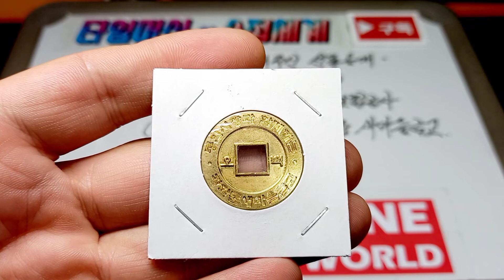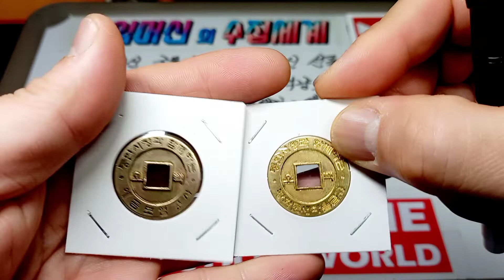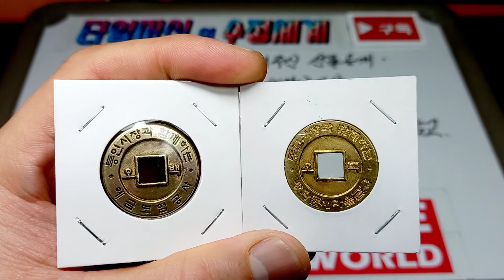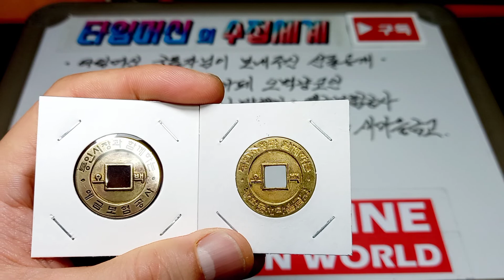화폐수집 : 구독자님의 선물로 신종 미발견 코인 득템.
오늘은 구독자님께서 보내주신 통인시자의 특수코인을 보여드릴텐데.
이 코인은  제가 보유하고 있는 코인과는 또 다른 버젼으로 발행기관이 다른 예금보험공사라서
득템을 하였네요. 감사드립니다.

기존 발행처 : 광화문 새마을 금고
신규 발행처 : 예금보험공사 ( 미발견종 )